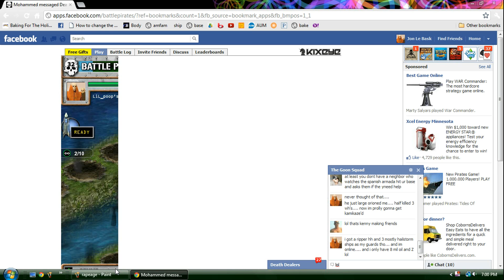Lil_poop vs. madpud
well i felt some nerd rage vibes coming from this level 32... so i think the song fits pretty well :)